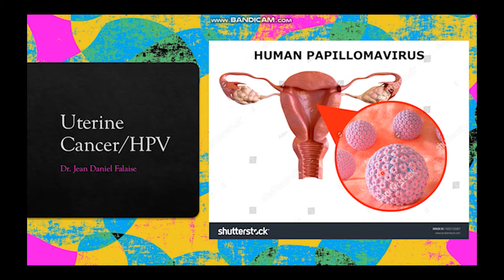The Doctor's Recommendation| Uterine Cancer/HPV